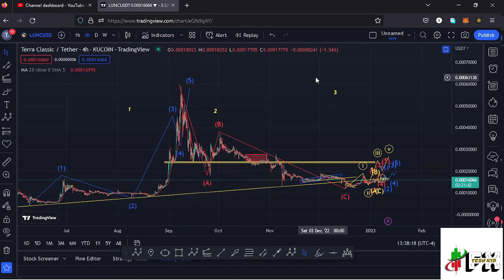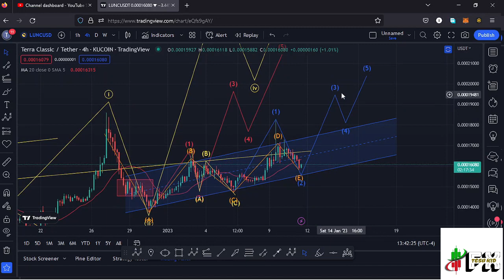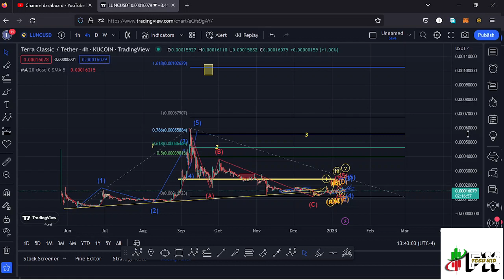🚨TERRA CLASSIC ELLIOT WAVES AND TECHNICAL ANALYSIS !!GET READY PRICE PREDICTION